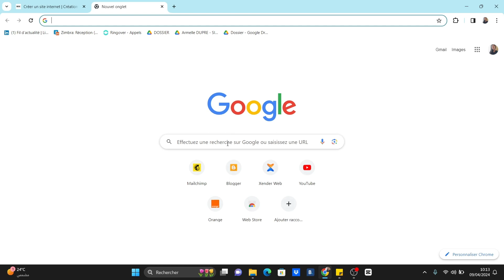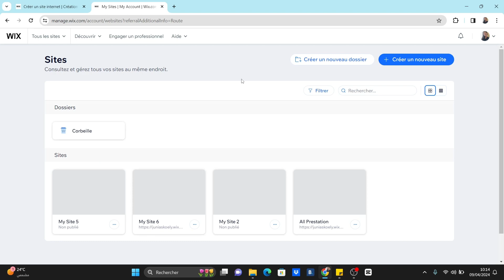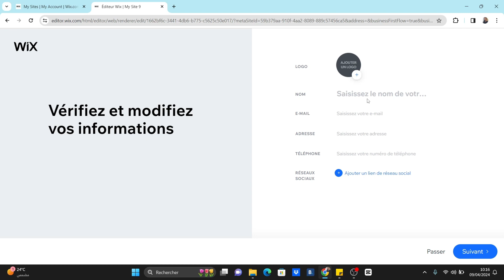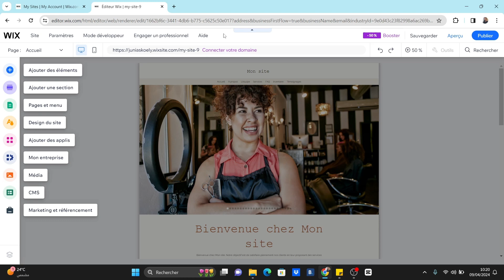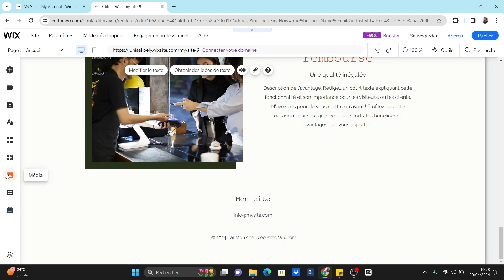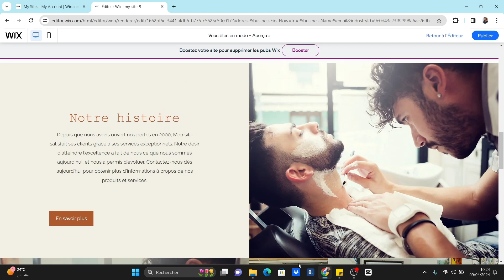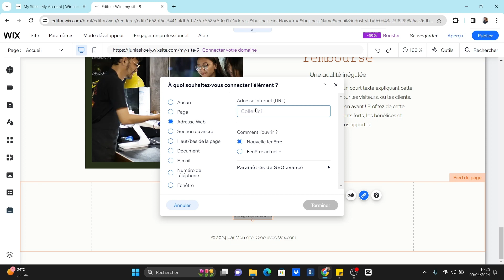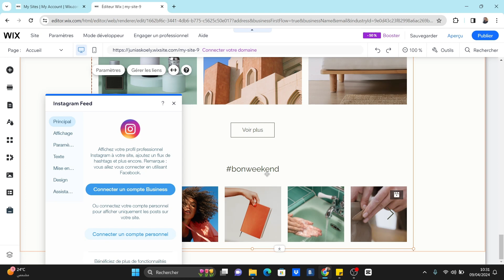Comment Créer Un Site Avec Wix | Creation Site Web Wix ( En 2024 )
Dans cette vidéo, vous apprendrez exactement Comment Créer Un Site Avec Wix